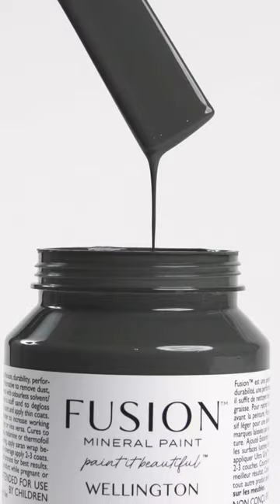Elevate your decor with Wellington Fusion Mineral Paint! Rich, elegant, and oh-so-stylish, this colo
Elevate your decor with Wellington Fusion Mineral Paint! Rich, elegant, and oh-so-stylish, this colour brings a touch of sophistication to any project. Let your creativity shine and embrace the beauty of Fusion Mineral Paint!